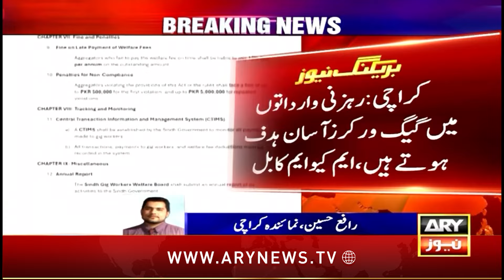MQM to bring bill for insurance of transportation and food delivery workers